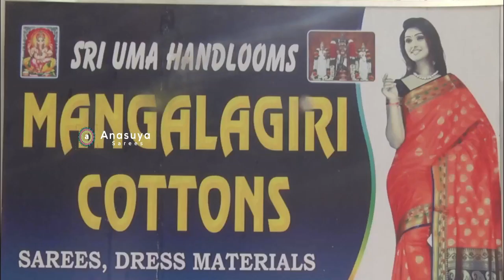కోయంబత్తూరు కాటన్ చీరలు తక్కువ ధరలో Latest Coimbatore Threadwork Sarees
Latest Coimbatore Threadwork SareesAnasuya Sarees Contain all Types of Videos Related to latest Designs and patterns of Dresses, blouse designs,blouse designs 2019,Sarees designs for back,blouse design blouse design,Pattu Sarees design 2019, dharmavaram pattu sarees, Traditional Pattu Sarees... and much more. i hope you guys,click the subscribe button for more video's.